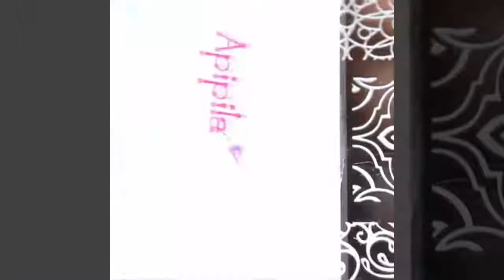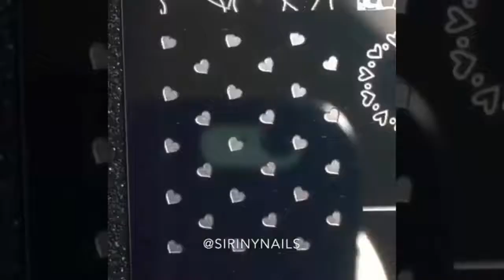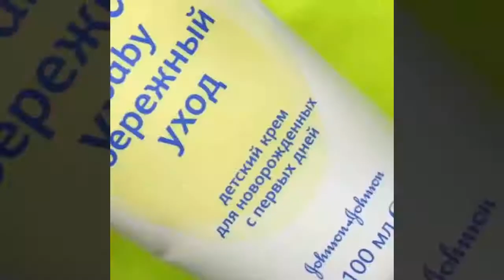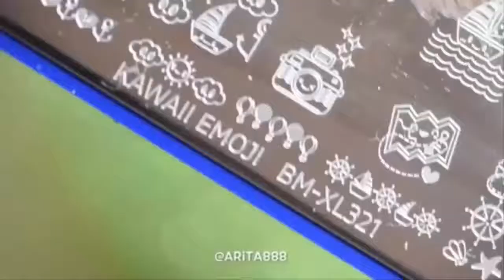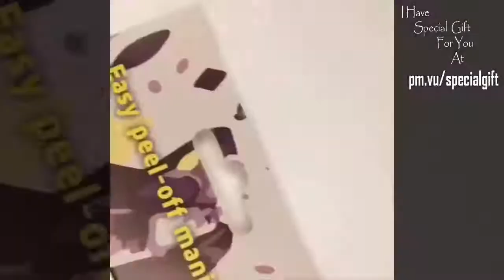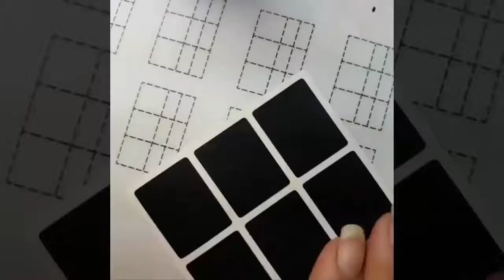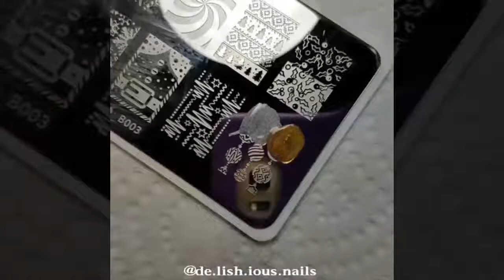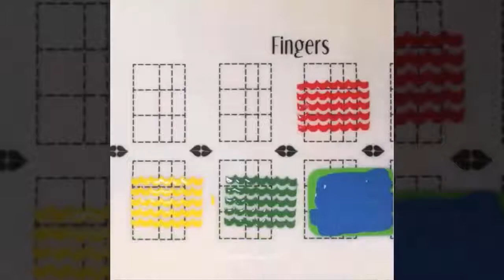Best Beautiful Nail Art Designs 2018 ♥ Nail Designs Compilation #1